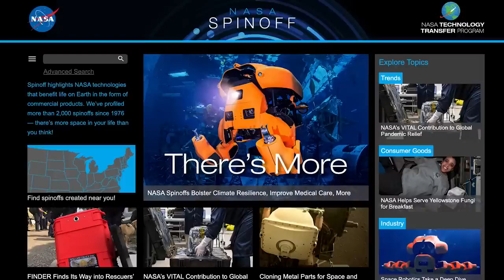Work to Do Outside the Space Station on This Week @NASA – February 3, 2023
Work to do outside the space station, honoring a pair of former astronauts, and a milestone on Mars … a few of the stories to tell you about – This Week at NASA!